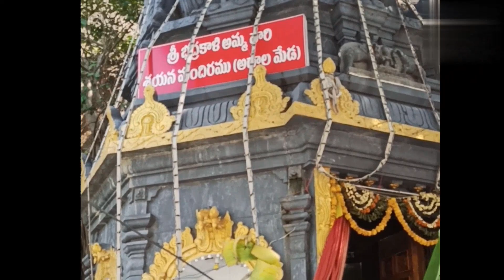Sixth Day Warangal Bhadrakali Mata Darshan 2020